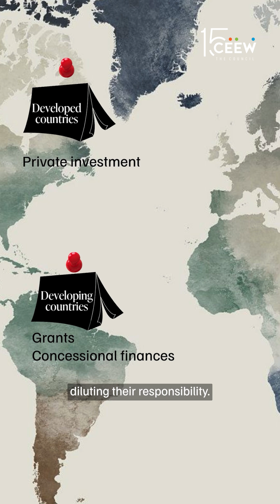COP30 Explained: The Road from Bonn to Belém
We’re less than 70 days away from COP30, but are we any closer to real climate finance solutions?

Today in CEEW Explains, we talk about the road from Bonn to Belém, and what COP30 must deliver on.